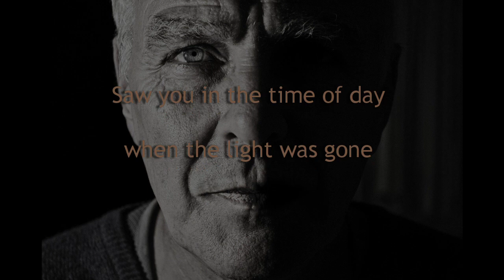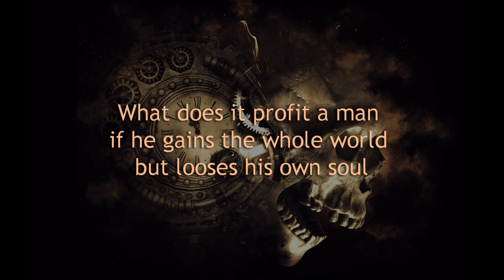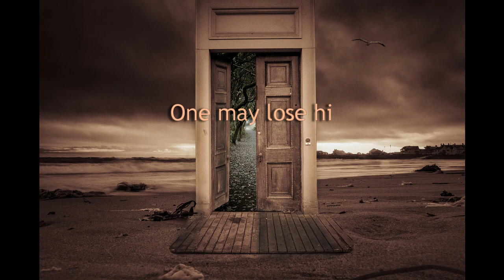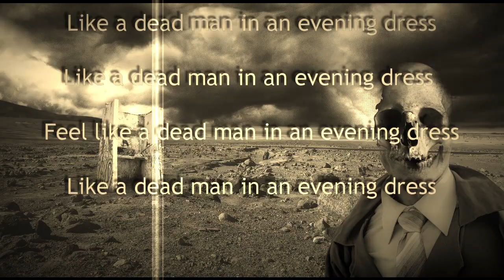Portrait of Men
Vocals and lyrics: Maurizio Menendez
Drums: Dennis Degen
Mix: Sebastian Schleicher